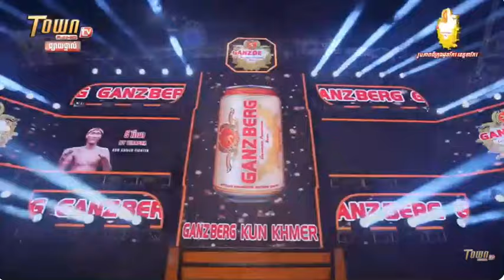Khmer VS South Africa khmer simple life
Khmer VS South Africa khmer simple life្please subscripe to get the new video.